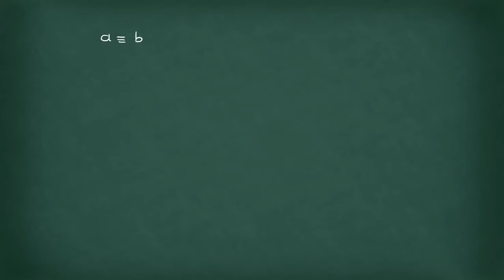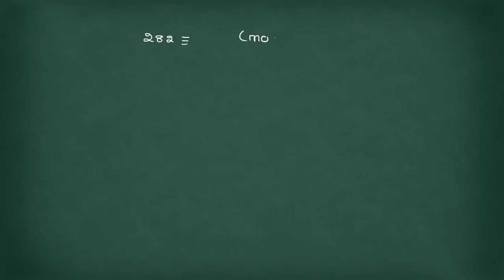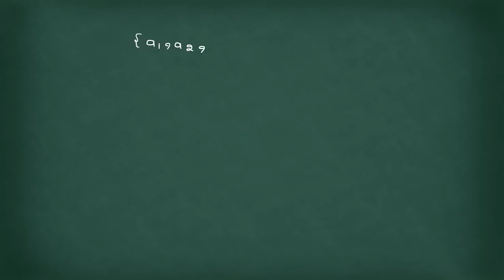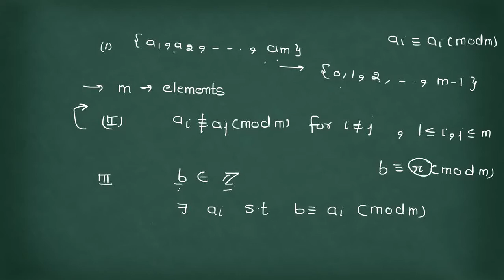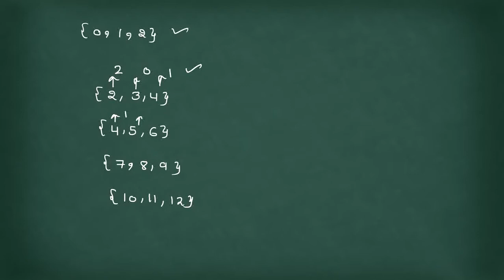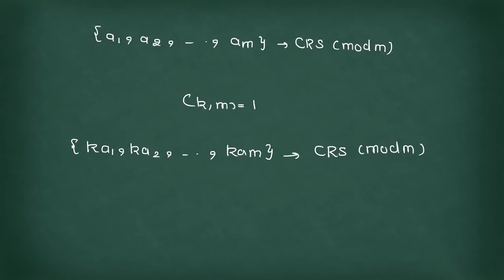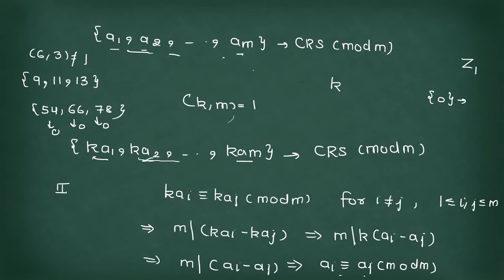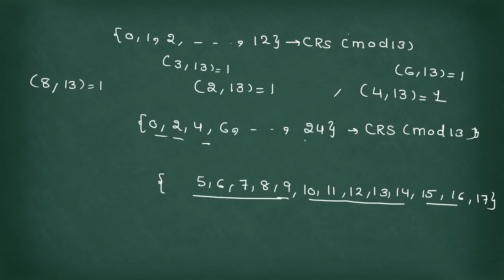Lecture 5: Euler's Function and Residue system (modulo m)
Complete Residue System and its examples